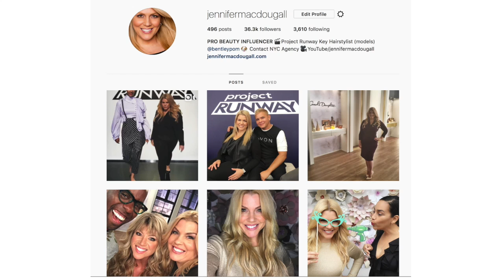Jennifer MacDougall - Beauty /Expert/Influencer - On Air Guest Reel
On air guest for HSN with Carol's Daughter & Evine with Pure Code.